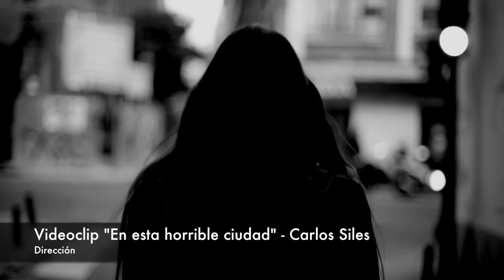Reel Lola Doménech